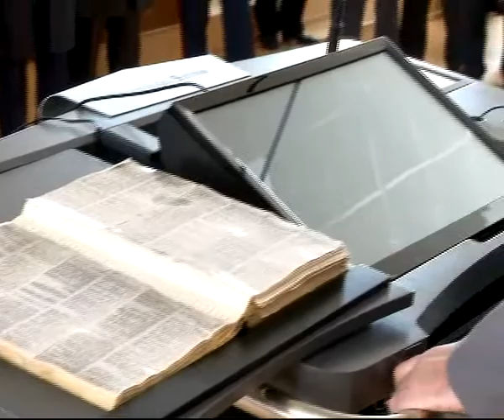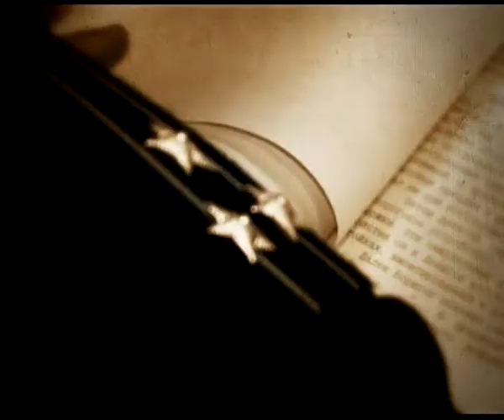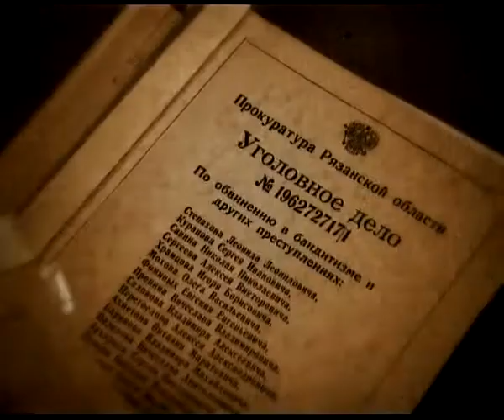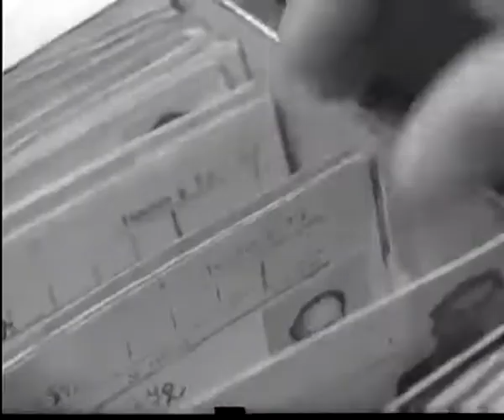Вызов принят 03.10.13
Нелегалам, тем более преступникам, не место в городе - рязанские таксисты устроили митинг протеста. Современные технологии и новые возможности - Милицейский вуз вырос на 10000 кв.м. Маньяк со звериным оскалом. Об Александровском Джеке - потрошителе в рубрике Дело №...